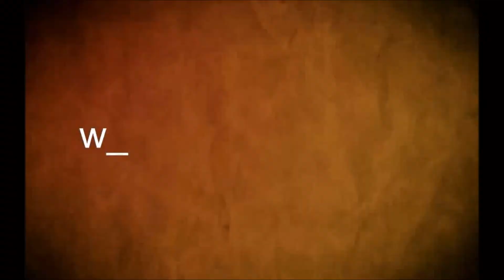cuba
“El gobierno de Cuba incumplió el convenio”
Dijo el Ministro de Desarrollo Social respecto al convenio  con los médicos cubanos que se desempeñaban en el Centro Nacional de Ayudas Técnicas y Tecnológicas.